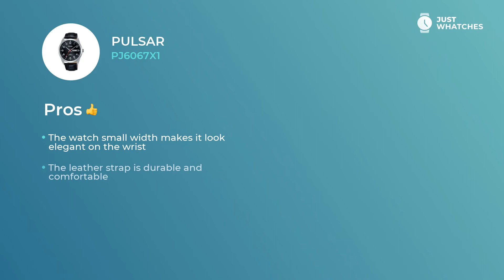Pulsar PJ6067X1 Watches for Men Features, Full Specs, Prices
Chic watch Pulsar PJ6067X1 for sensible Men.
Pulsar PJ6067X1

• steady quartz movement
• leather strap,
• solid analogue circle black dial

— all of the characteristics from our list make this model a unique addition to your wardrobe.

Components in the list:
• modern style
• upscale movement
• five-star materials
date

give this watch an air of not simply a decorous accessory to a modern Men image, but also make it a basic piece for building their sophisticated lifestyle.

Watch this video to learn Pulsar PJ6067X1 features, materials, and ways of work. We also will give you an answer to the crucial: how the prices for the Pulsar PJ6067X1 watch differ in the United States, United Kingdom, and Europe.

What do you think about Pulsar PJ6067X1? Please share your opinion in the comment box and vote for the brands and models you want to see in our next digests.